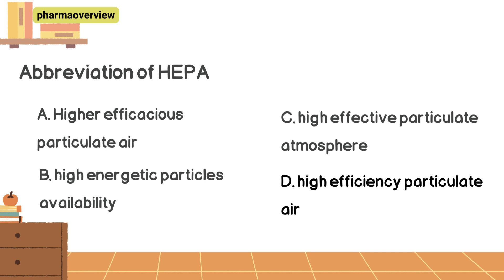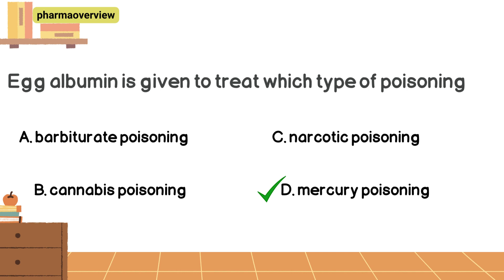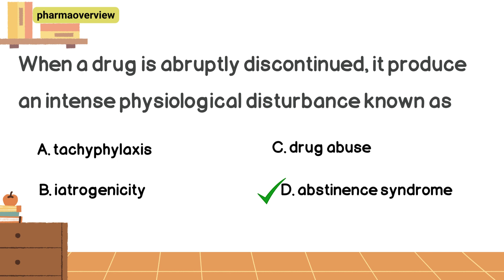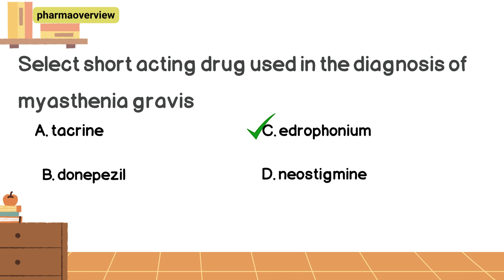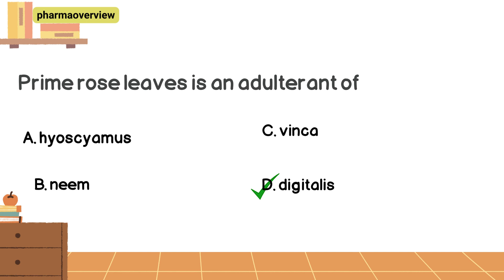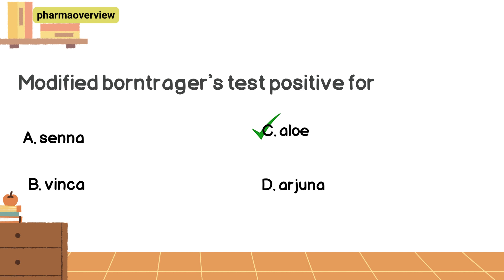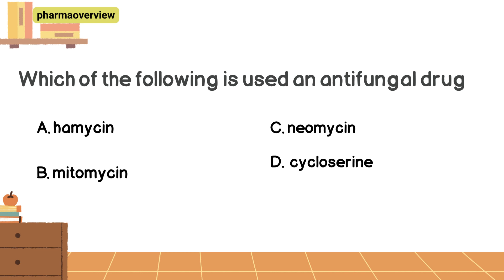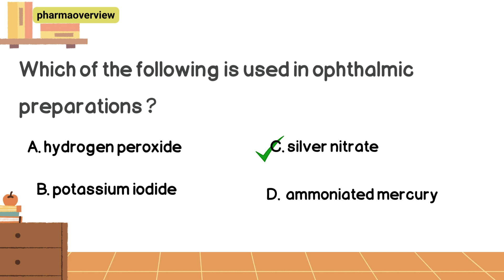PSC pharmacy exam previous years question paper/pharmacist/drug inspector exam/assistant professor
psc pharmacist exam question paper
psc drug inspector exam question paper